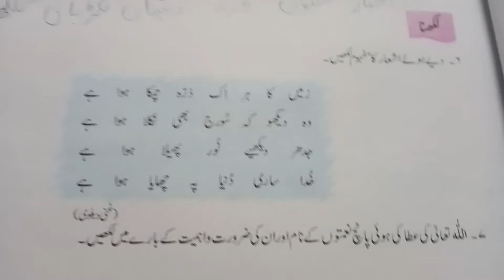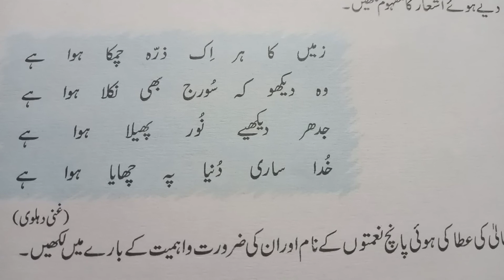tashreeh pewdiepie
explanation of poetry